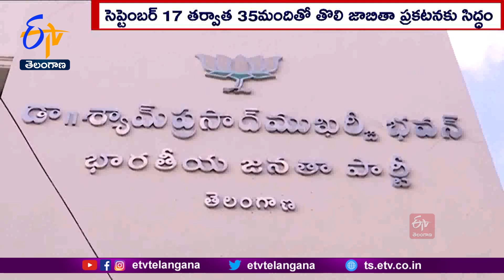BJP Special Focus On Candidates List for Assembly Elections | TS అభ్యర్థుల ఎంపికపై ప్రత్యేక దృష్టి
త్వరలో జరగబోయే 5 రాష్ట్రాల ఎన్నికలపై...భాజపా జాతీయ నాయకత్వం ప్రత్యేక దృష్టి సారించింది. పార్టీ కేంద్ర ఎన్నికల కమిటీ సమావేశమై...అభ్యర్థుల ఎంపిక, ఎన్నికల వ్యూహాలపై సమాలోచనలు జరిపింది. ఛత్తీస్ గఢ్ , మధ్యప్రదేశ్ రాష్ట్రాలకు సంబంధించిన అభ్యర్థుల తొలి జాబితాను ప్రకటించింది. తెలంగాణ అభ్యర్థుల ఎంపికపైనా...ప్రత్యేక దృష్టి కేంద్రీకరించింది. సెప్టెంబర్ 17 తర్వాత...35మందితో కూడిన తొలి జాబితాను ప్రకటించేందుకు సిద్ధమవుతోంది. మరోవైపు భాజపా పాలిత రాష్ర్టాల 119 మంది M.L.Aలు...ఇవాళ హైదరాబాద్ రానున్నారు. రాత్రికి వారికి కేటాయించిన నియోజకవర్గాలకు వెళ్లనున్నారు.